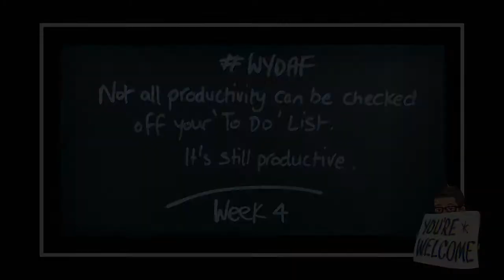Productivity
Stop "Shoulding" yourself.
Learning is result. Process is result. Insight is result.
Not everything can be crossed off of a to-do list, give yourself a break.

Welcome to "Wisdom You Didn't Ask For" (but will love anyway).
20 years of executive coaching tips brought to YOU in under 2 minutes every week!